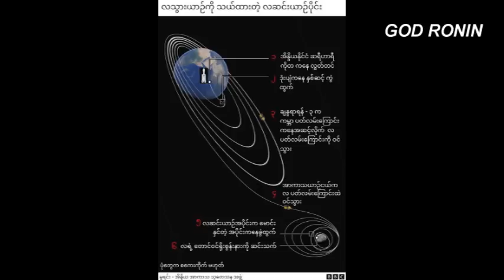မင္းသားမိုးယံုဇြန္ ကားေပၚမွာ ရည္းစားကိုဆံပင္ေဆာင့္ဆြဲ ႐ိုက္ႏွက္ ႏွိပ္စက္ေနတဲ့ ဗီဒီယိုဖိုင္